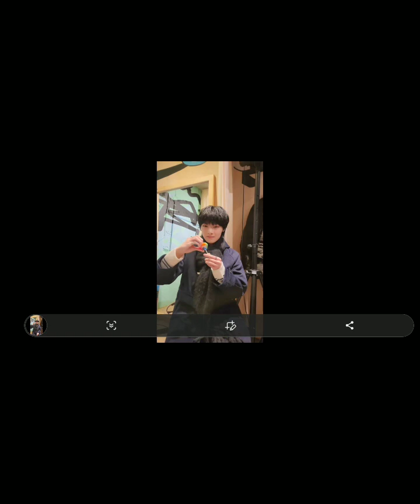my edit of straykids